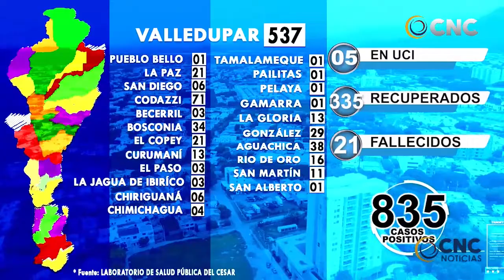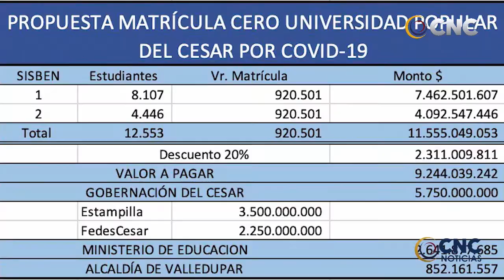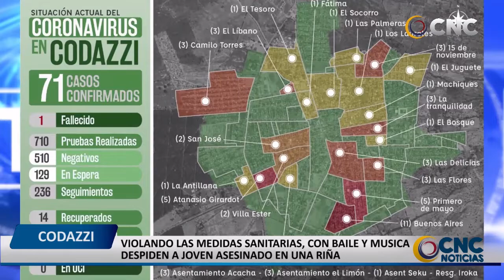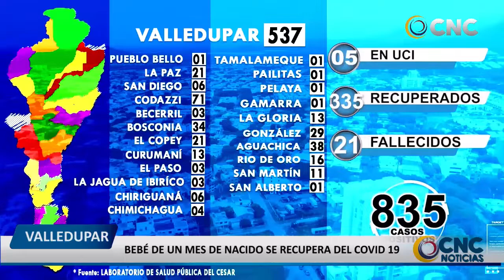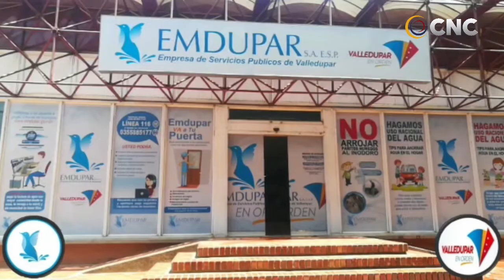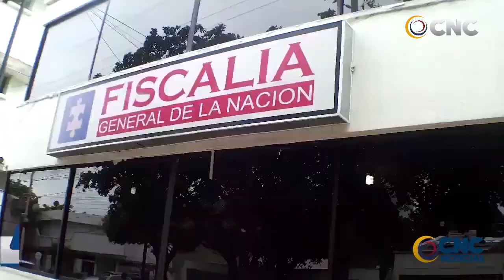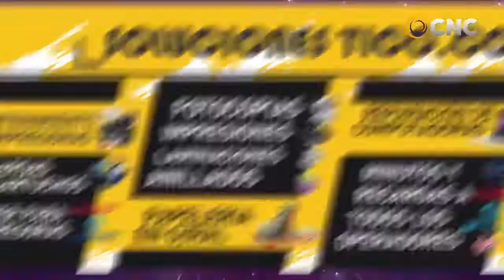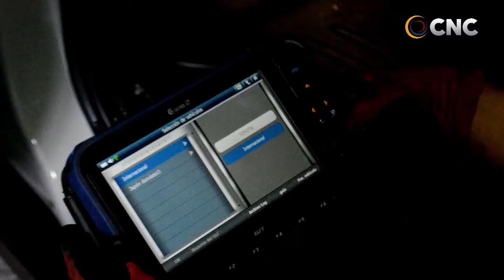CNC NOTICIAS VALLEDUPAR EMISIÓN CENTRAL 26 JUNIO 2020